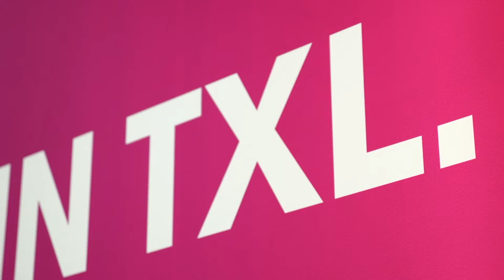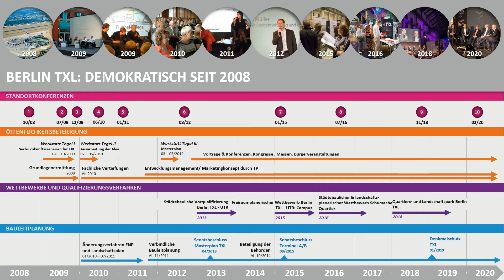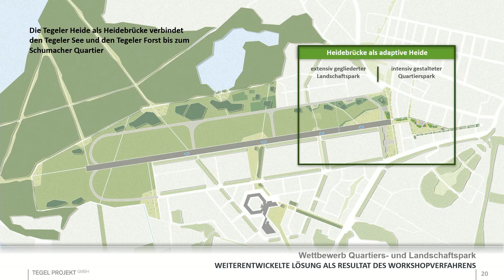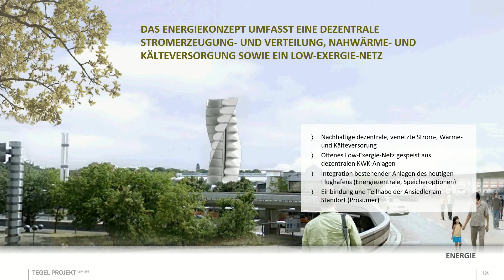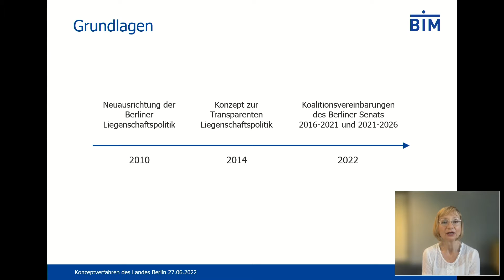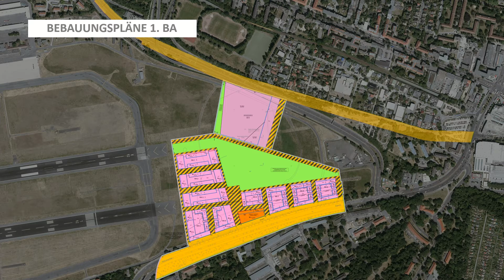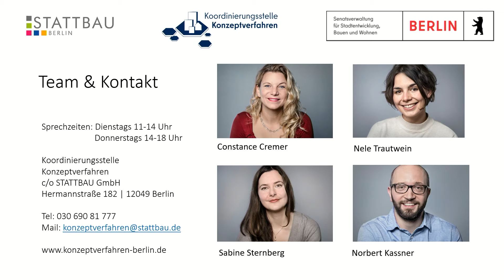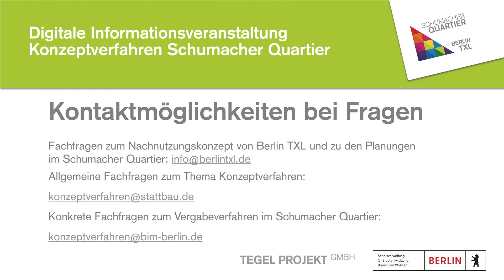Konzeptverfahren Schumacher Quartier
Die Vergabe von Wohnungsgrundstücken im Schumacher Quartier erfolgt in sogenannten Konzeptverfahren. Für alle Interessierten gibt es hier die Nachschau zur digitalen Informationsveranstaltung vom 27. Juni 2022.